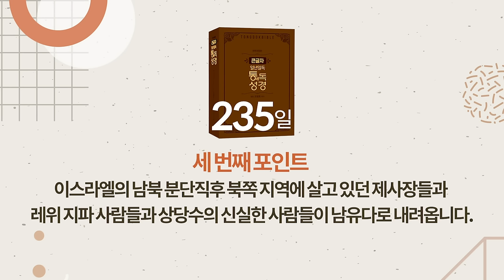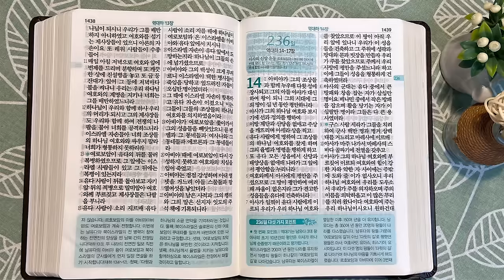235일 역사순 통독성경 | 르호보암 때에 '한 민족 두 국가'로 이스라엘이 나뉜 경위는 이것입니다 | 역대하 10~13장 | 세계적인 신학자 통박사 조병호의 성경통독